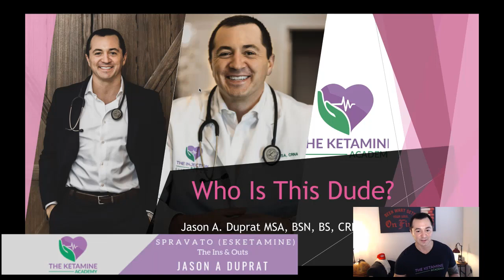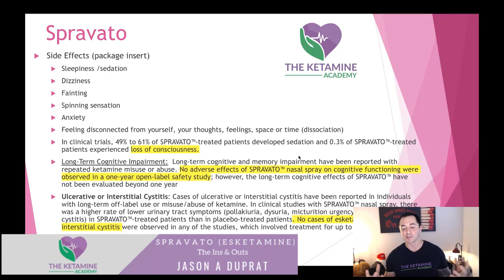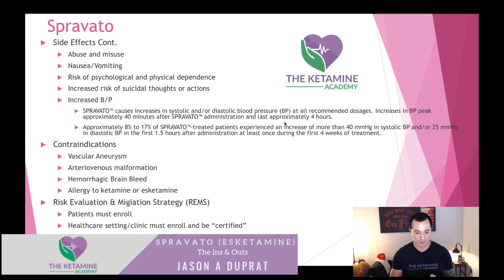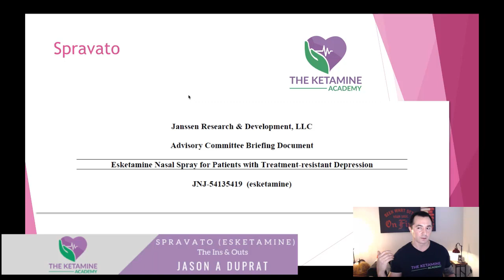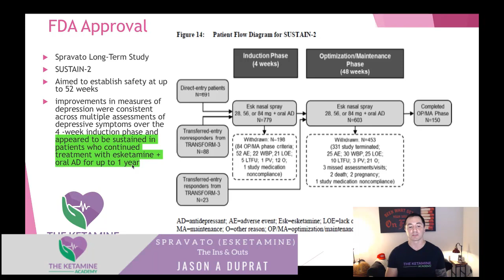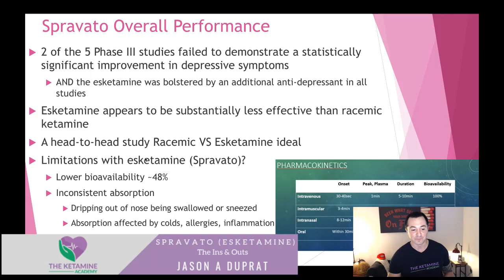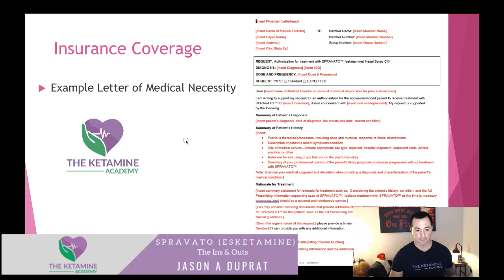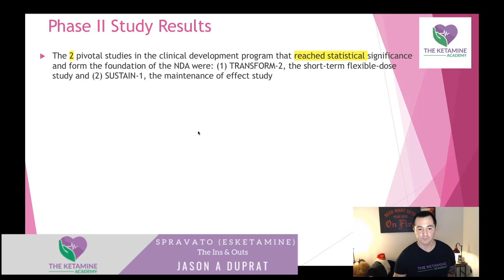What is nasal esketamine (spravato)? Does it work? And how to get enrolled to prescribe.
In this video, the creator of the Ketamine Academy and Ketamine Clinic Founder, Jason A. Duprat MBA, MSA, BSN, BS, CRNA, LCDR (USNR) discusses the new FDA approved esketamine nasal spray, otherwise known as Spravato.

You will want to watch the video for the full story, but in short, the Spravato nasal spray was a nearly failed attempt by Janssen Pharmaceuticals (a subsidiary of Johnson & Johnson) to capitalize the outstanding success of intravenous ketamine therapy for treatment-resistant depression.

Janssen attempted to create a version of ketamine (esketamine) that in theory, would have the same benefits but fewer side effects as the real ketamine. Ultimately the effectiveness of esketamine turned out to be much less than the normal IV ketamine which contains both enantiomers.

In layman's terms, generic intravenous ketamine therapy uses the entire ketamine molecule which is far more effective than esketamine (half of the ketamine molecule).

For providers interested in offering Spravato, this video discusses the pharmacology, the studies, and how to become a certified healthcare center. It also discusses insurance reimbursement and other important issues related to the nasal esketamine (Spravato)